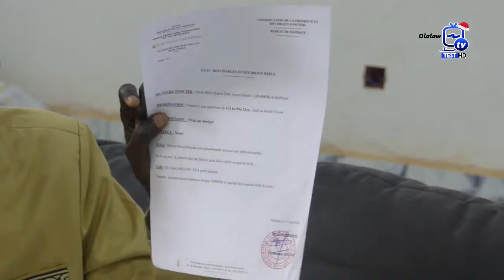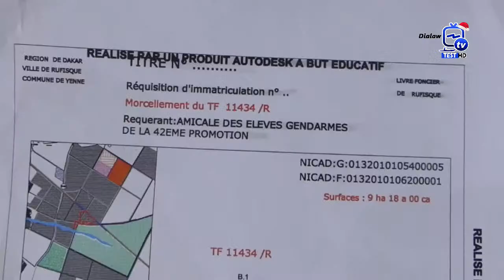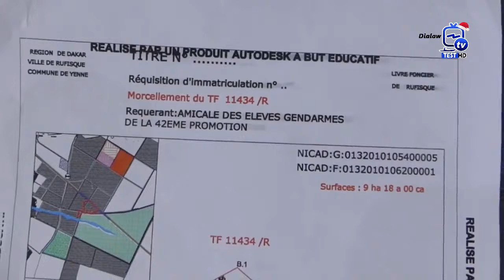SOCIETE SOS-SERVICE.SA ET LA 42EME PROMOTION DES ELEVES GENDARME,SERIGNE NDIONE SANS DETOURS !